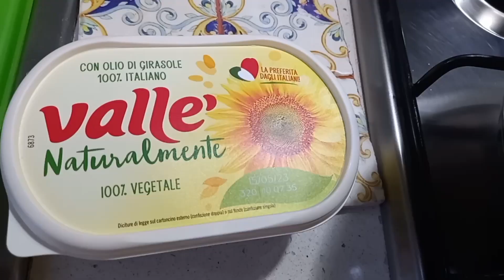Sformato di semolino con broccolo romanesco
250 gr di semolino
800 ml di latte
40 gr di margarina vegetale
2 uova
pangrattato q.b
1 cavolo romanesco piccolo già sbollentato

Cuocere il semolino versando  a pioggia nel latte caldo; margarina e far raddensare ; aggiungere 2 uova; spezie ; e in una pirofila unta spolverare il pangrattato; stendere una parte di semolino; poi sistemare il cavolo romanesco a cimette; altro semolino; pangrattato; parmigiano e pepe!
Cuocere in forno caldo  preriscaldato modalità statica a 200° per 35 minuti!